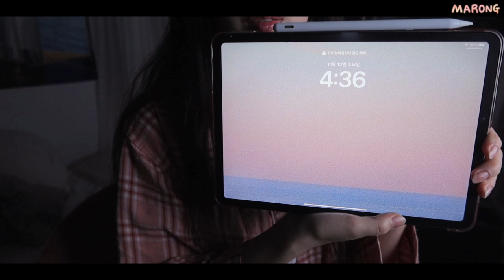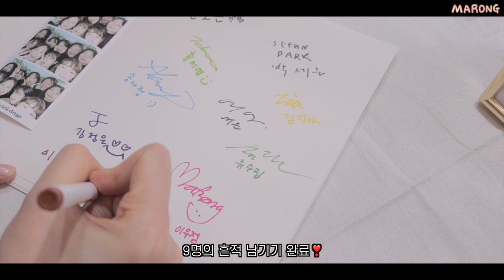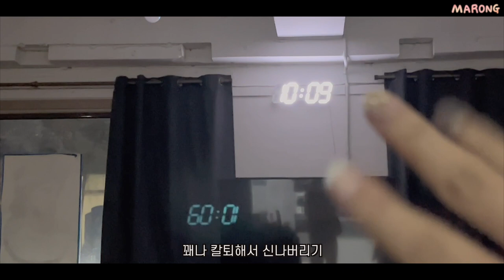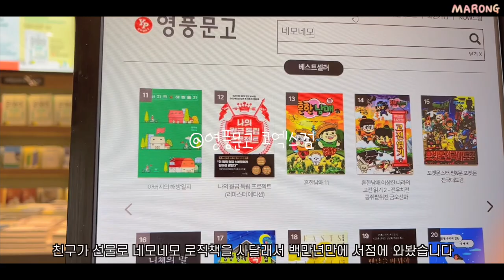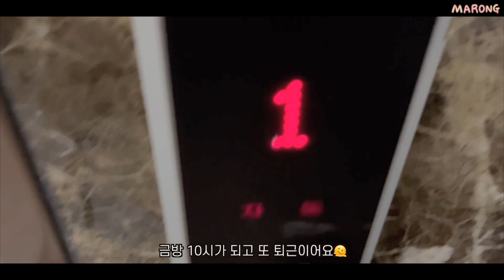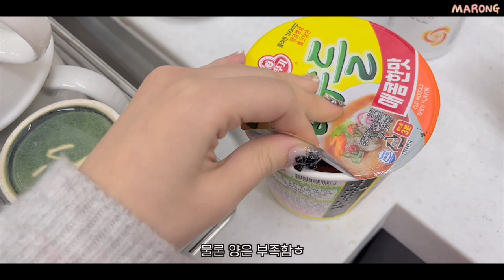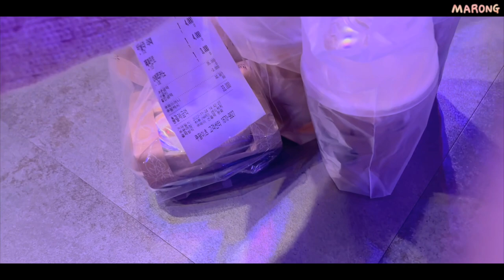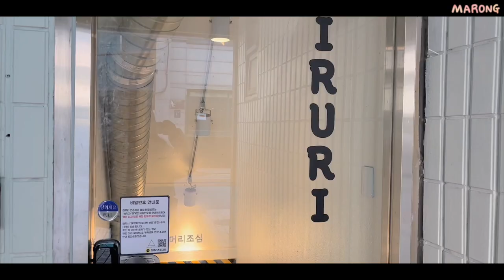직장인 VLOG/ 일상브이로그 (왜 다 결혼?ㅠㅣ아무튼 또 출근..ㅣ미니 룸투어ㅣ축무연습ㅣ마켓비 조립ㅣ100시간 크림ㅣ프로타주 펜슬)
카롱이들 안뇨옹🖐
오늘은 소수지만 깊게 좋아해주시는 기나긴 브이로그를 가지고 왔어요!
진짜 꽉꽉 일상 눌러담다보니까 아주 알찬 브이로그가 되었따 후후
소소하게 먹고 일하고 돌아다니고 바빴던 11월.. 많이 즐겨주세요🫶

-설명회 당일
@루아르 네일
원피스 @lookast

-결혼식
코트 @DEWL
원피스@lynn company

-조립데이
마켓비 정보
- MAT 타원형 테이블 매트 45x30 KS1004DSM 그레이,다크브라운,내추럴

-쇼핑데이
@찰스앤키스 코엑스점
@영풍문고 코엑스점

-출근데이
아우터 @molliolli
텀블러 @Stojo

-축무연습 두번째
@이루리연습실 강남점

-축무연습 세번째
닥터지 레드블레미쉬 클리어 수딩 토너 31000won
Dr.G R.E.D Blemish Clear Soothing Toner

토니모리 100점만점 100시간 크림(플로리아 뉴트라 에너지 100시간 크림)
TONYMOLY Floria Nutra Energy 100 Hours Cream

마일드랩 센텔라스카 여드름 상처 연고 36000won
MILD LAB Centellascar Ointment

지베르니 고밀착 시그니처 쿠션 SPF50 PA+++ 45000won 21라이트베이지
GIVERNY Go Milchak Signature cushion

투쿨포스쿨 아트클래스 프로타주 펜슬 10호 클래시휘그

투쿨포스쿨 아트클래스 프로타주 펜슬 24000won 09쉬어누드
too cool for school art class Frottage Pencil

투쿨포스쿨 아트클래스 컬러 디렉터 47000won 01coral room
too cool for school art class Color Director

키스미 아이 라이트 블러리 픽싱 틴트 16000won 01로지데저트 05릿치레드
Kiss Me Blurry Fixing Tint

@이루리연습실 신사점
가디건 @etmon